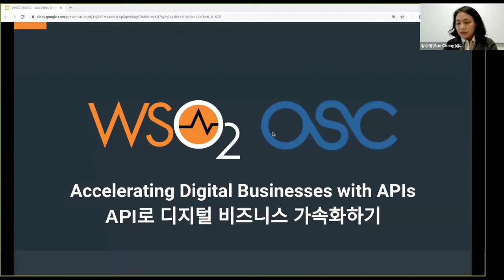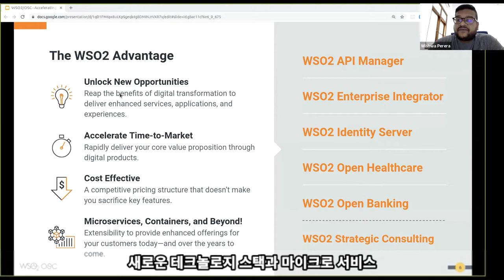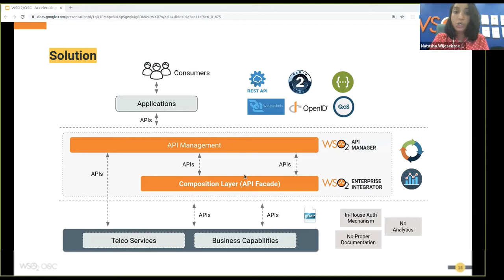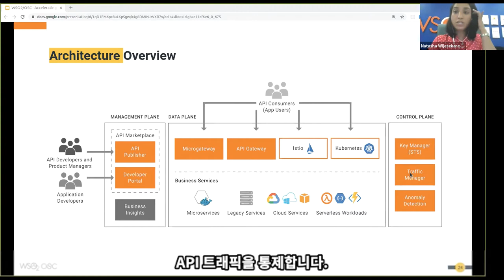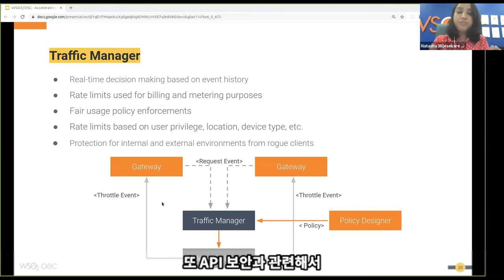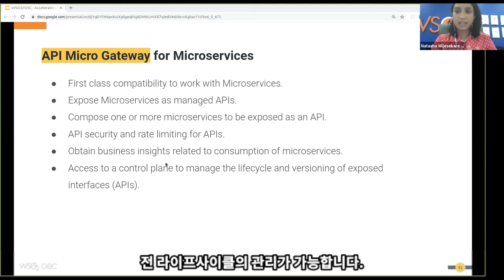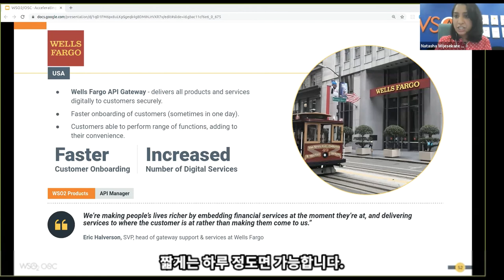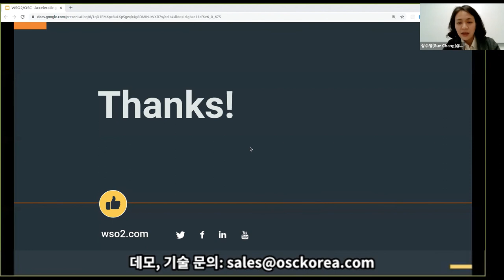Accelerating Digital Businesses with APIs - API로 디지털 비즈니스 가속화하기, WSO2 Webinar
To align businesses for its digital future, organizations create novel products and services that cater to growing customer demands. To remain competitive organizations need to adapt and offer their services across different channels/devices. Organizations are compelled to build APIs to expose their business functionality as value-added services in order to unlock the true value of the organizations' digital assets, create business agility, and to promote innovation and collaboration. This allows organizations to move away from entities governed by centralized IT to open IT which encourages self-service.
APIs are taking over every vertical out there with its standards, reusability, and simplicity that is required to operate in the present world. However as the number of APIs grows along with the users who access and use these APIs, the need for proper management and governance is required more than ever.
API management involves managing the API lifecycle from creation, testing, documentation, publishing, discovering, and monetizing. In addition to this, an API management platform enforces security and provides in-depth analytics on API usage. This ensures that the APIs are secure and consumable. WSO2 API Manager is a platform for creating, managing, consuming, and monitoring APIs. It addresses all aspects of API management including API development, productization, consumption, security, rate limitation, monetization, and analytics.